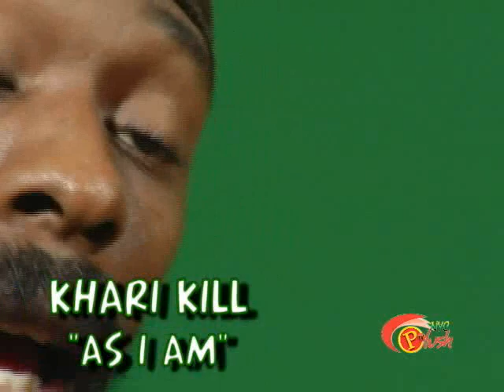Khari Kill - As I Am & OUTRO on PLUSH TV's RIDDIM UP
Riddim Up on The Green SCreen featuring Khari Kill on Cablevision Bronx and Brooklyn Channel 118 PLUSH TV